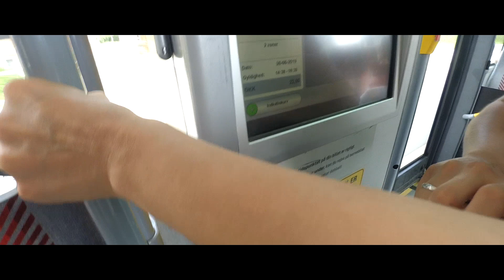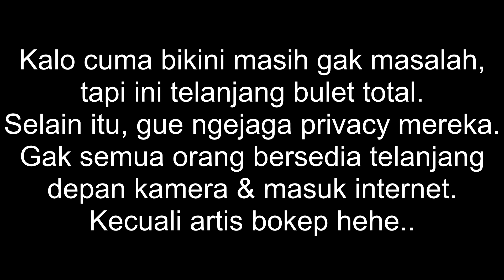DAY 2 | EXPLORE AARHUS | NYASAR DI PANTAI TELANJANG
Video ini adalah lanjutan Day 1 yang bisa lo cek di Di video ini kita eksplor Kota Aarhus di Denmark, terutama mampir ke pantai karena Ceko gak punya pantai. Nonton sampe abis biar gak liat judul doang ye!